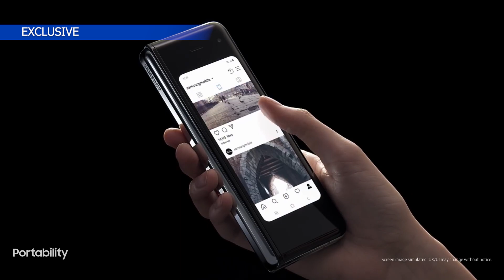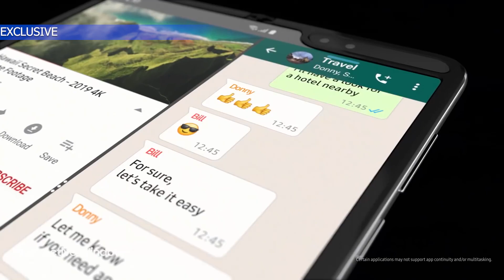SAMSUNG GALAXY FOLD LITE | Galaxy Fold Lite Specs, Price, Features, Launch Date In India, First Look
Hello,

In this video i am going to tell you about SAMSUNG GALAXY FOLD LITE and it's full specification and price.

Topic Covered -